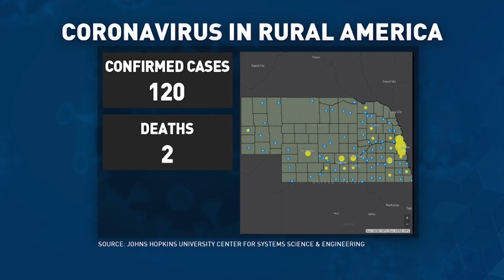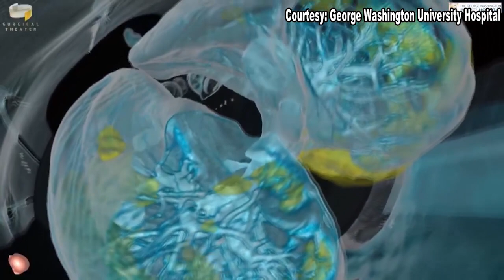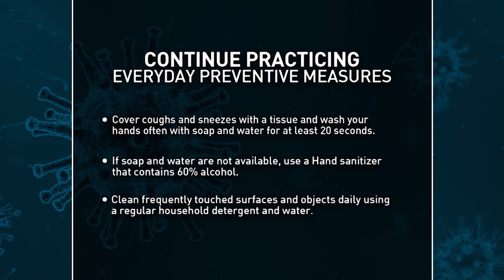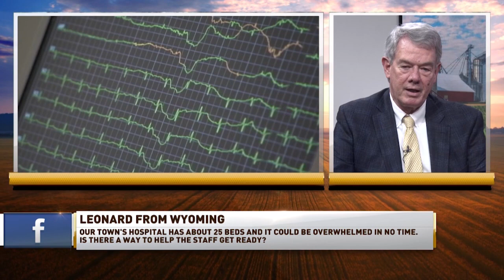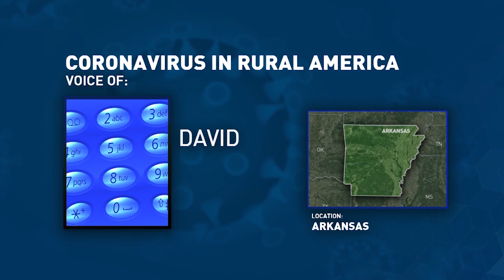Rural Health Matters. RFD-TV Broadcast on March 30, 2020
RFD-TV show on the COVID-19 virus and rural health featuring UNMC & UNO Chancellor Jeffrey P. Gold, M.D., and Marty Fattig, Chief Executive Officer for the Nemaha County Hospital in Auburn, NE